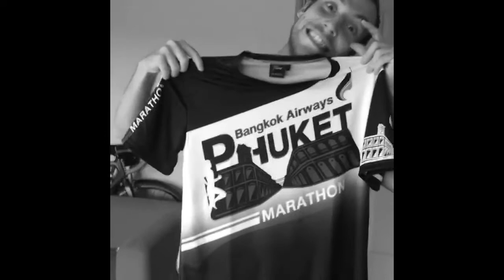¡CARRERA 10K EN PHUKET! + MI OPINIÓN SOBRE EL ALCOHOL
FULL DEBATE - ANIMALS SHOULD BE OFF THE MENU- The St James Ethics & Wheeler Centre

DISPONIBLE EN NETFLIX: Cowspiracy, Food Inc, Forks over Knives, Blackfish, Food Matters y México Pelagico.